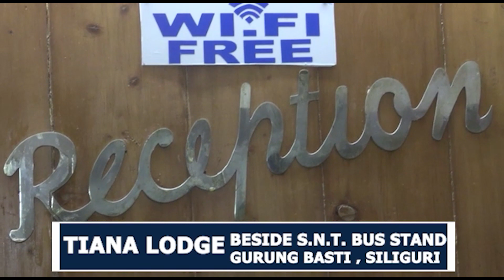Tea wage meeting in Siliguri inconclusive